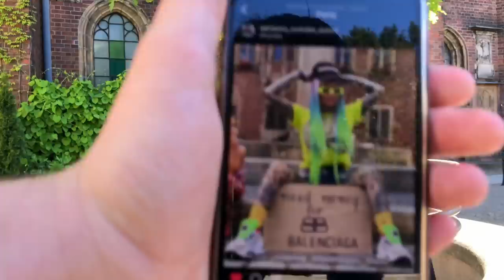STARA Z MŁODYM... PORAŻKA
Samo życie...